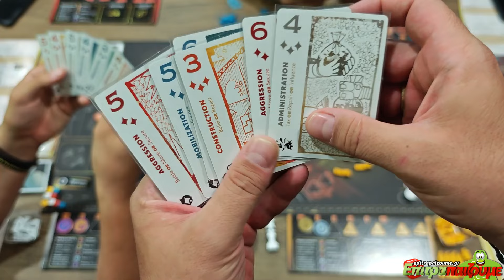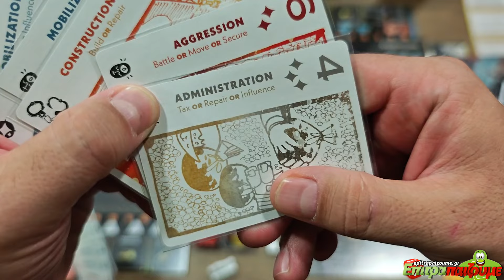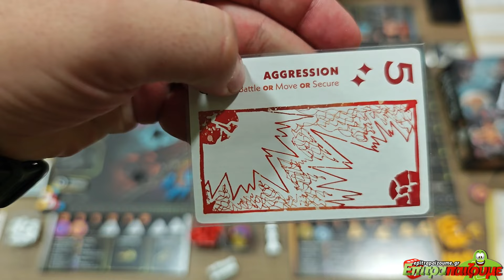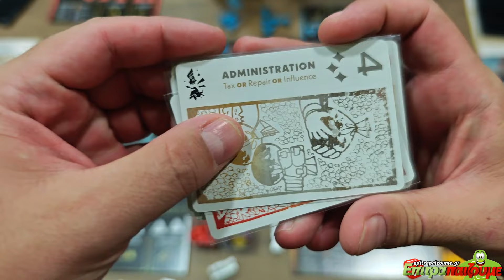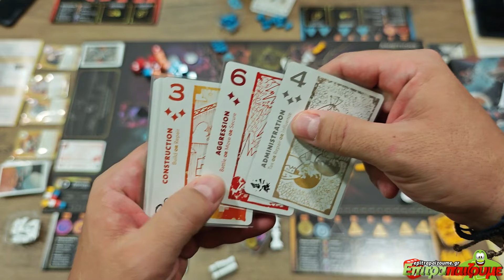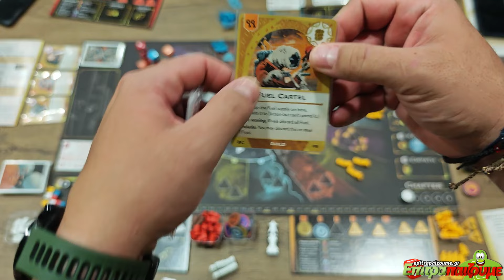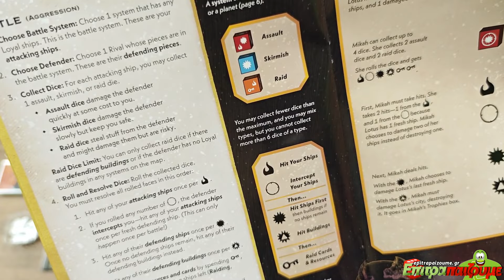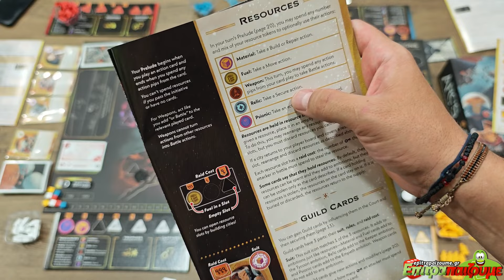Arcs - How to Play Video by Epitrapaizoume.gr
επιτραπέζιο παιχνίδι Arcs
◼️ Introduction: 0:00
◼️ Rules & How to Play: 4:11
◼️ Conclusion & Final Opinion: 44:11
★ |  Παίζουμε Ασταμάτητα...